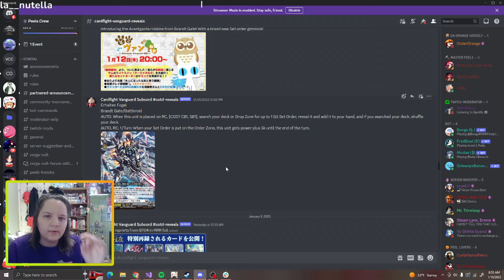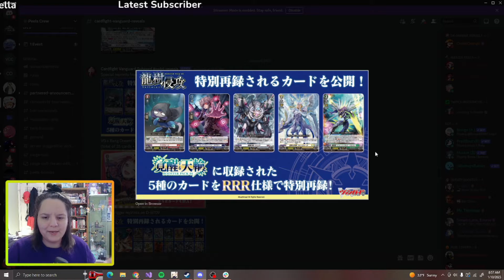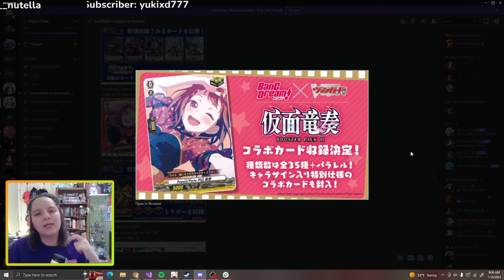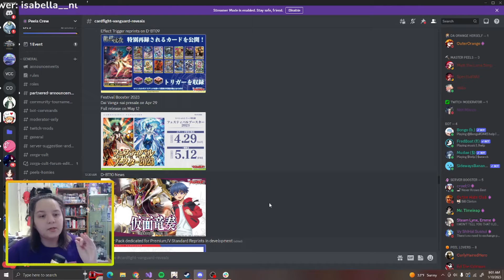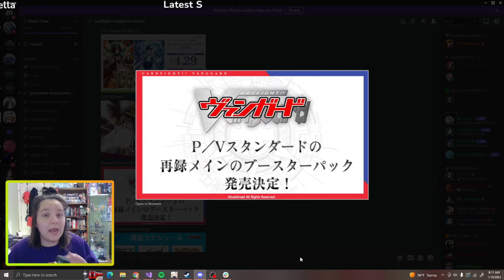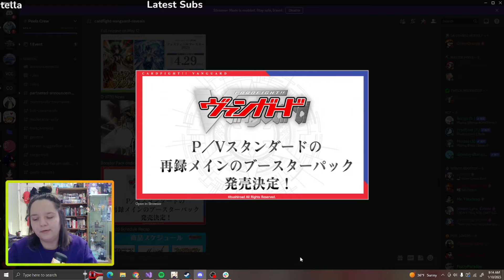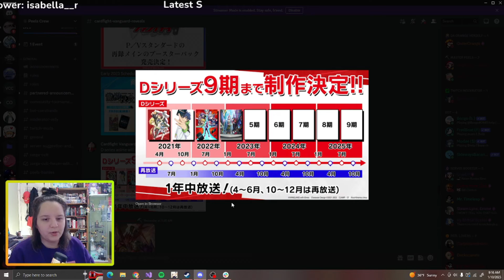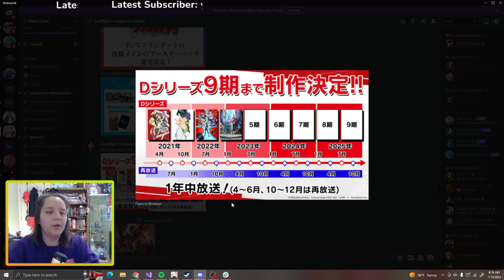A New Year with NEW NEWS!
*in case the other doesnt work*